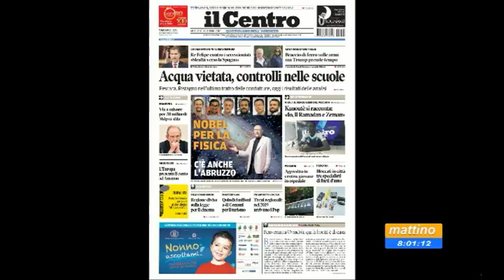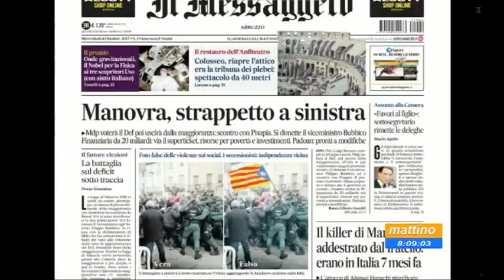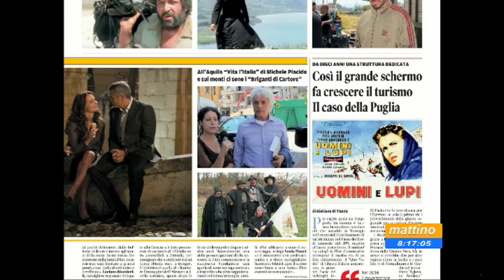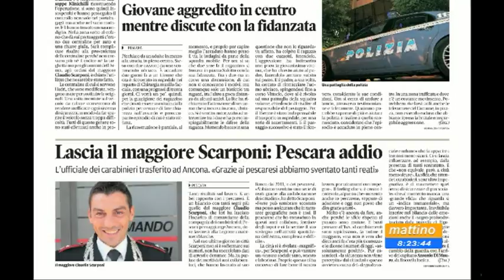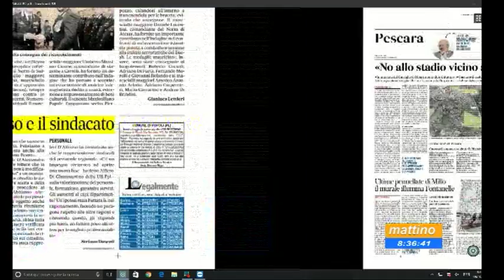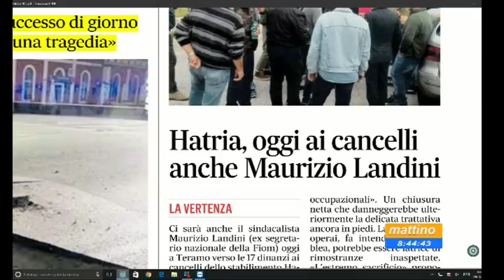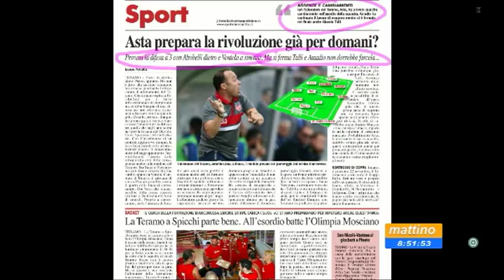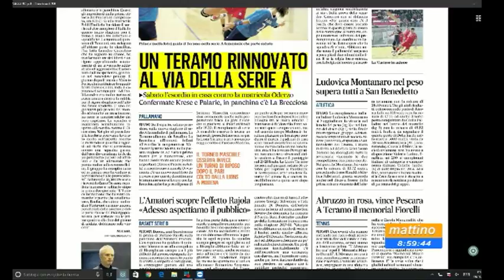Mattino 6 rassegna stampa di mercoledì 4 ottobre 2017